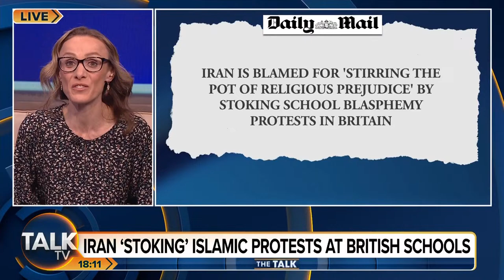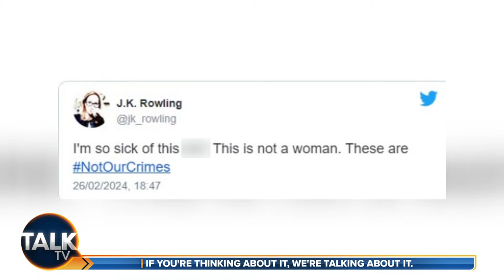The Talk | 15-Apr-24